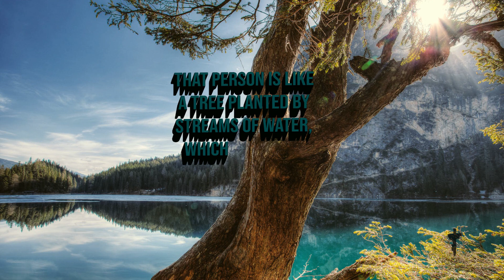Bible Expert Reveals Psalm 1 Secret to Living a Blessed Life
Psalm 1
1 Blessed is the one
    who does not walk in step with the wicked
or stand in the way that sinners take
    or sit in the company of mockers,
2 but whose delight is in the law of the Lord,
    and who meditates on his law day and night.
3 That person is like a tree planted by streams of water,
    whatever they do prospers.

4 Not so the wicked!
    They are like chaff
    that the wind blows away.
5 Therefore the wicked will not stand in the judgment,
    nor sinners in the assembly of the righteous.

6 For the Lord watches over the way of the righteous,
    but the way of the wicked leads to destruction.